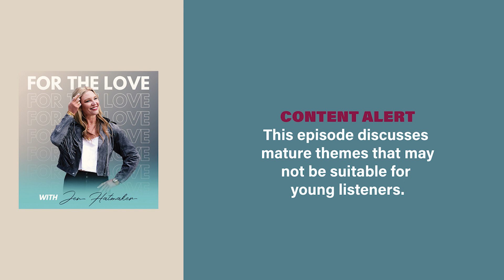FTL of Sex with Brandon Kyle Goodman YouTube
How Radical Self Acceptance Impacts Our Sex Lives with Brandon Kyle Goodman